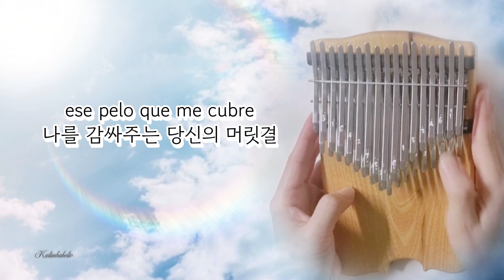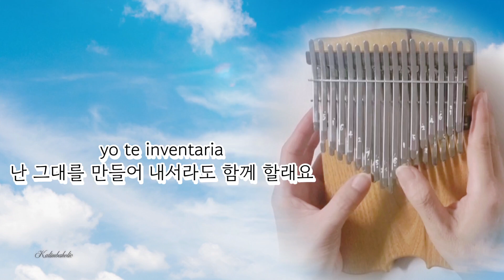O Tú, O Ninguna | 오스틴킴, 노현우, 서영택, 김지훈 | 팬텀싱어4 | Kalimba Cover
이 곡은 라틴 팝의 황제 루이스 미겔 (Luis Miguel)의 곡으로, 사랑하는 그대 없는 내 삶은 상상할 수 없다는 내용입니다.

팬텀싱어4 방송에서 "태양의 남자들" 이 4중창으로 편곡해서 부른 버전 듣고 너무 좋아서 여러번 들었는데요, 7월에 갈라콘서트 가서 이 곡  라이브로 듣고 더 감동이었습니다. 네 사람의 조화도 너무 아름답고, 따뜻하고 낭만적인 느낌이 참 좋았습니다. 부족하지만, 칼림바로 편곡한 악보가 있어서 연주해 봤습니다.☺️

☆ 칼림바: 달공방 물결천사 소태 A키

🎙O Tú, O Ninguna | 태양의 남자들 (오스틴킴,, 노현우, 서영택, 김지훈)